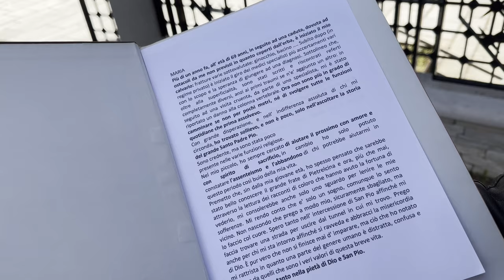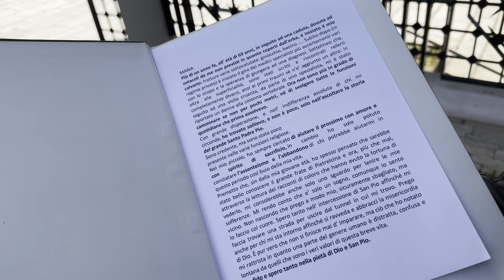Solo Padre Pio mi sta accanto in questo periodo cosi buio della mia vita